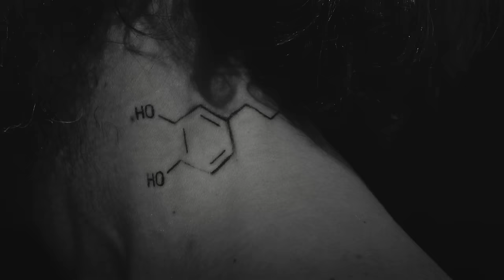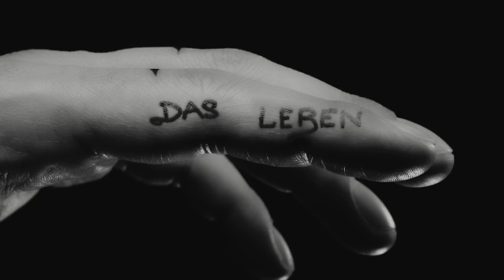AIDA geht unter die Haut - AIDA Tattooreisen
AIDA geht unter die Haut. Mit Nori Storm und der Black Pearl Crew kannst du dir auf AIDA Tattoos stechen lassen.